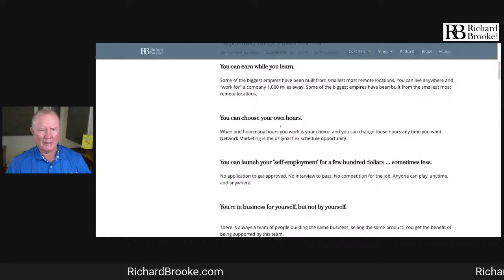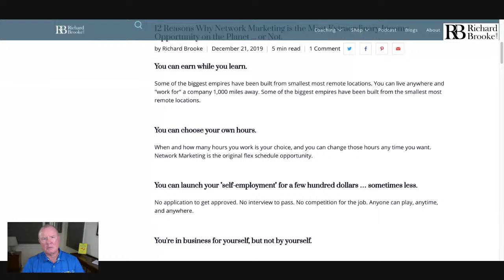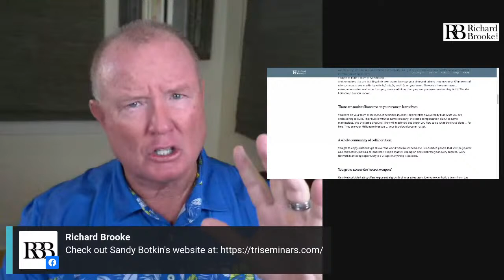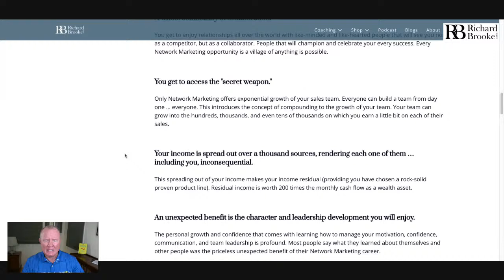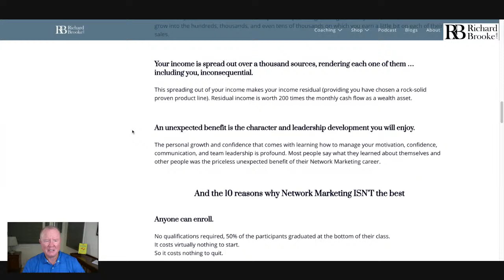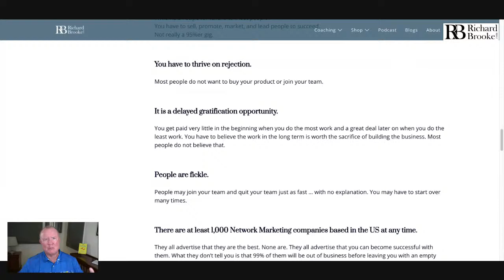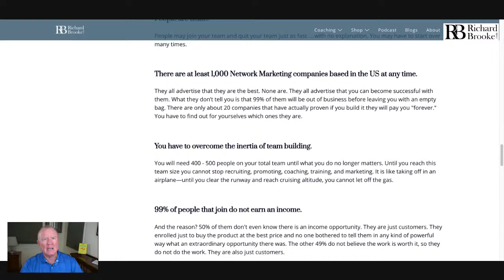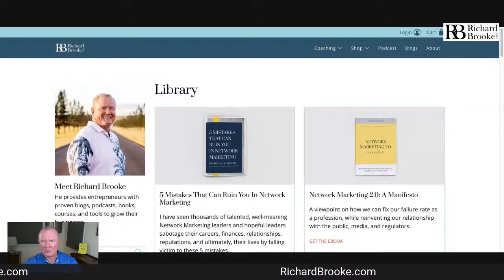Richard's Saturday LIVE | Richard Bliss Brooke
✎ 🔥Richard's Saturday LIVE🔥

Join us Jan. 29th for Richard's Saturday Facebook LIVE, starting at 6:30am (Hawaii) / 8:30am (PT) / 11:30am (ET) for what I believe will be a fascinating discussion!

👉Share with your team

★ Network Marketing Training Resources for you ★

Richard Bliss Brooke provides entrepreneurs with proven tools and mindsets to grow their teams and businesses. He's been the owner of multiple companies, including direct selling, traditional business, and ontological coaching. Richard's personal development book Mach2: With Your Hair On Fire has helped thousands of people break the chains of self-sabotage and create new, empowering Visions for their lives and businesses. As a speaker, he's known for having a fun, no-BS, tell-it-like-it-is style, reaching audiences of more than 10,000 and sharing the stage with greats like Tony Robbins, Sir Richard Branson, and many more.